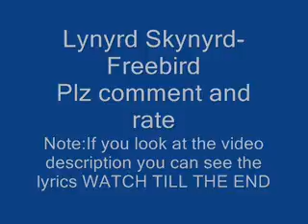Lynyrd Skynyrd Free bird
Free bird